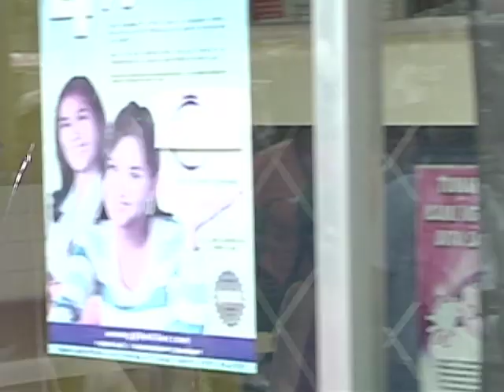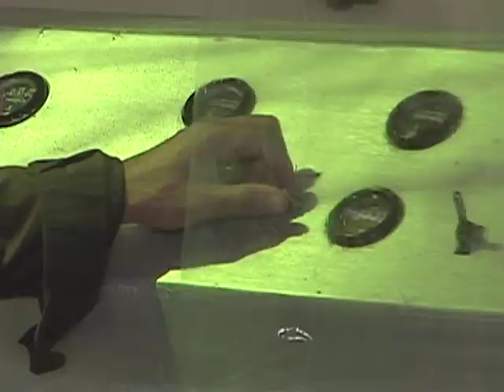Varga Episode 1 Superfastcuts | Komiks Presents: Mars Ravelo | YeY Superview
Sa pagsasanib nina Olga at Vara, isang bagong superhero ang ating makikilala!
Sabay-sabay nating alamin ang simula ng kwento ni Varga!